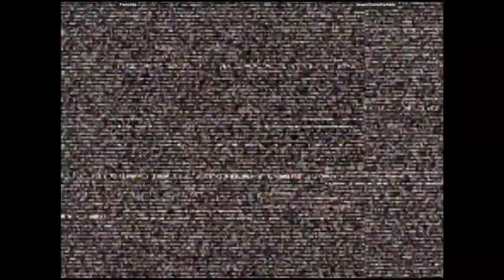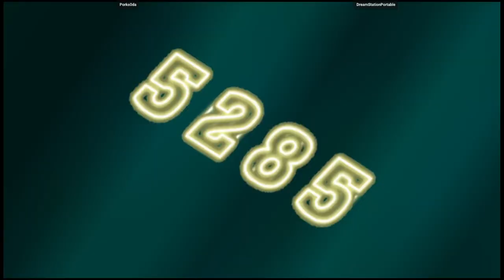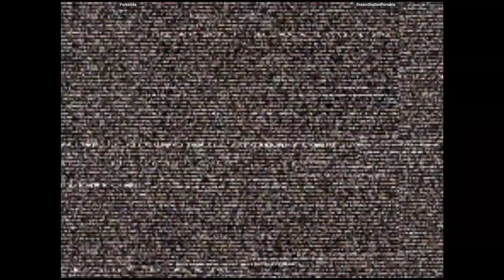CVS2 🕹 Porks0da VS DreamStationPortable | 🇺🇸🇺🇸 Fightcade Online Retro Games